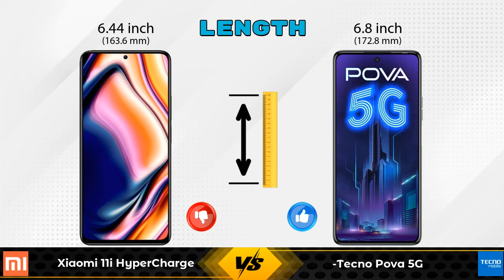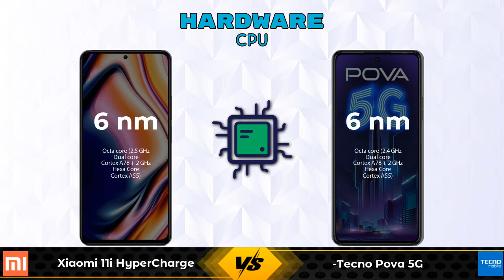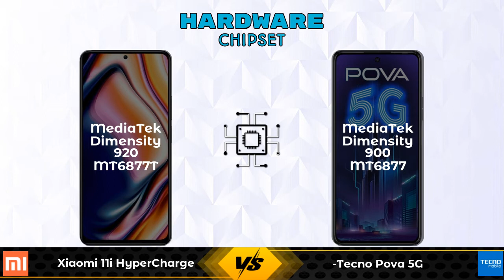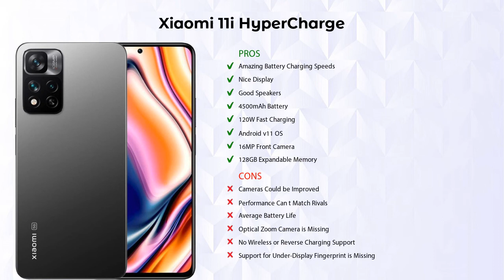Xiaomi 11i HyperCharge Vs Tecno Pova 5G - Full Comparison [Full Specifications]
In this Video we are Comparing Xiaomi 11i HyperCharge Vs Tecno Pova 5G with [Full Specifications].

Variant Details:
6 GB / 128 GB - 26999
8 GB / 128 GB - 28999 (Flipkart)

Variant Details:
8 GB / 128 GB - 21900

Xiaomi 11i HyperCharge Vs Tecno Pova 5G full specifications
Tecno Pova 5G Vs Xiaomi 11i HyperCharge full specifications
Xiaomi 11i HyperCharge Vs Tecno Pova 5G comparison
Tecno Pova 5G Vs Xiaomi 11i HyperCharge comparison

Other Compitior Phone with Similar Price Range :

Vivo V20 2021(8 GB / 128 GB) - 22990 , Release Date :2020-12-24